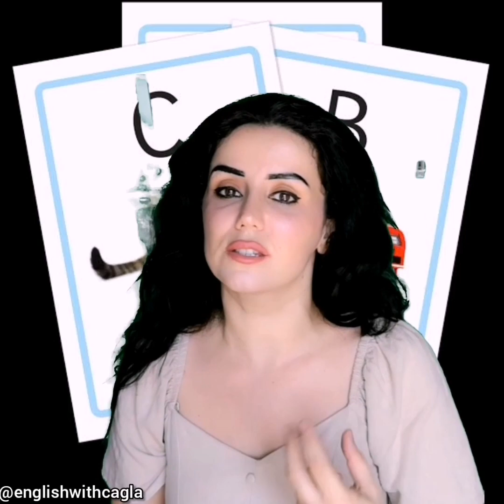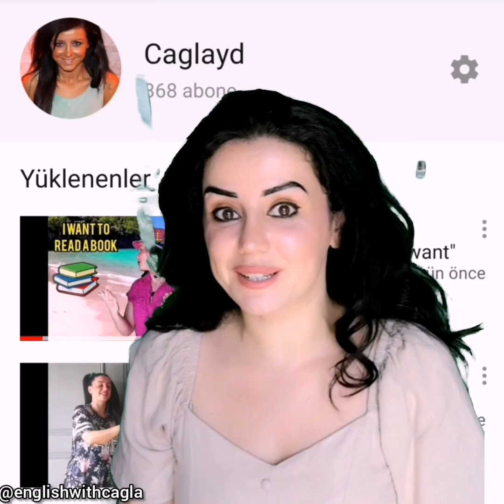Ilkokul Ingilizce takviye /kaynaklar